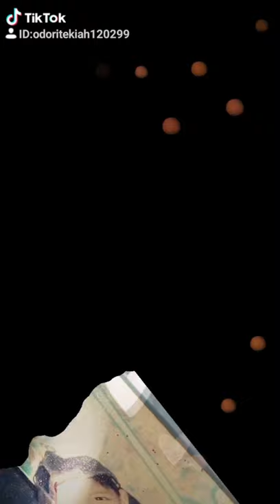Carlos "Caloy" Edriel Yulo | BINATA (Fanvid)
An appreciation video for Caloy the Gold Medalist in World Championship of Artistic Gymnastics.
Edited by: odoritekiah120299